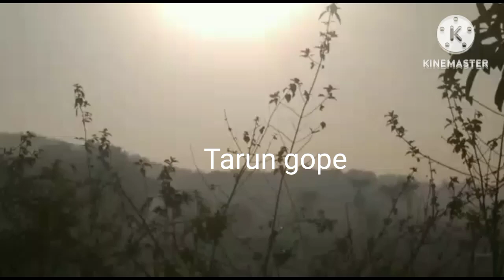funny comedy masty majak accident bike accident accident first treatment hassi majak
funny comedy masty majak video accident bike accident accident first treatment hassi majak video